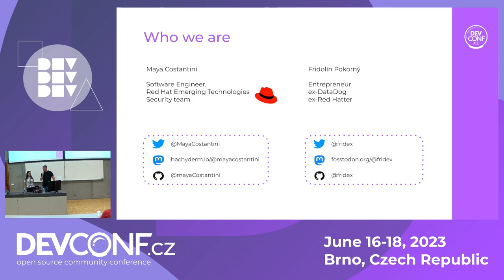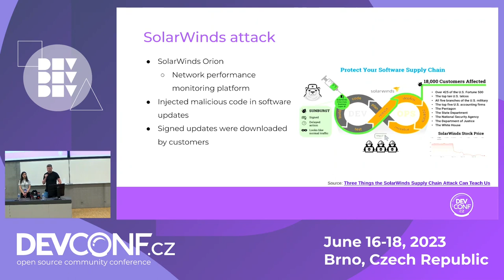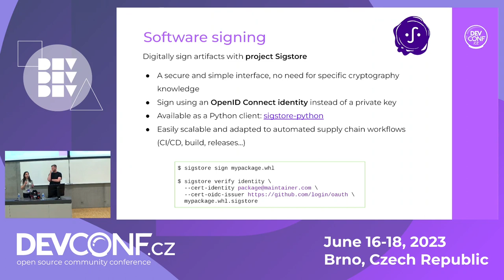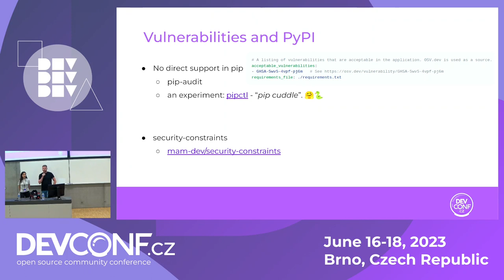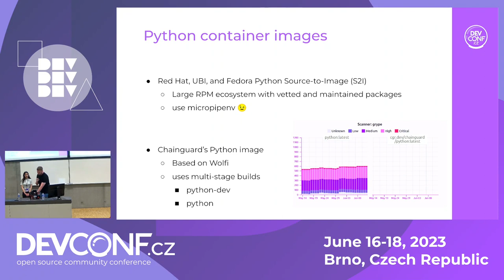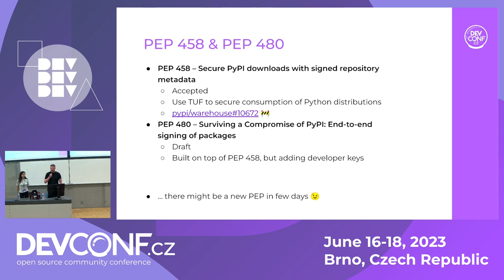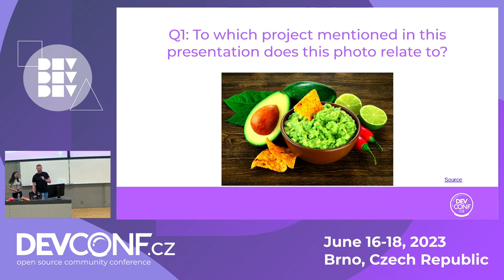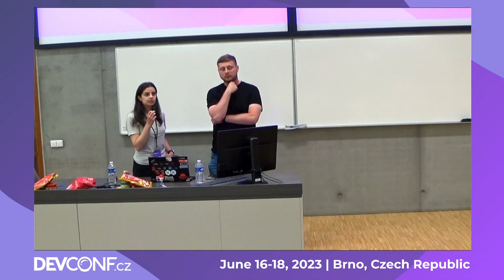Securing Python projects Supply Chain - DevConf.CZ 2023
Speaker(s): Fridolín Pokorný; Maya Costantini

The past years have seen a significant raise in Supply Chain attacks targeting third party Python software used in larger projects. With the need for developers to attest to the integrity and provenance of their software dependencies, new standards have emerged to secure Python software, from development to building, packaging and distribution.

Throughout this talk, developers will learn about the latest tools and the best Software Supply Chain practices that can allow them to secure their Python projects and make them more reliable for users by following the lifecycle of a secure Python project, demystifying terms such as cryptographic signatures, Software Bills of Materials or SLSA attestations along the way.